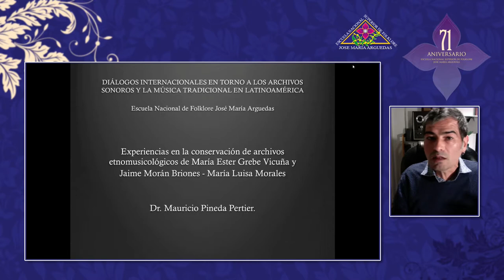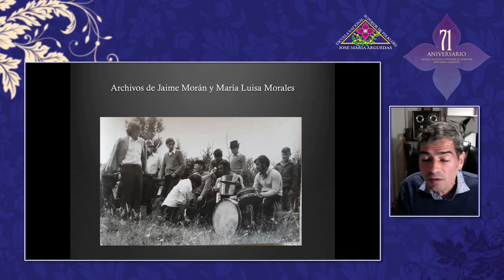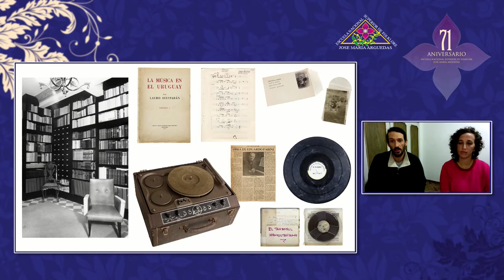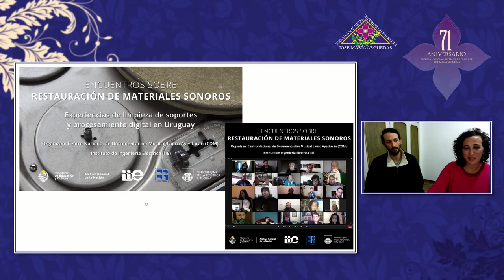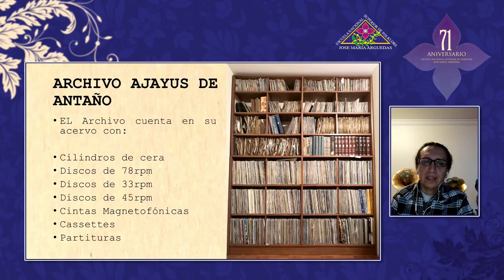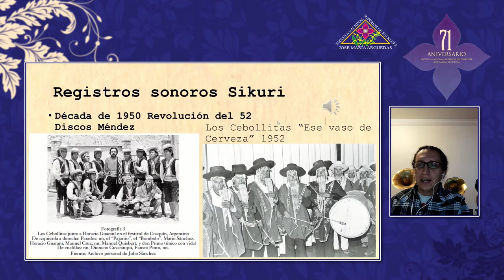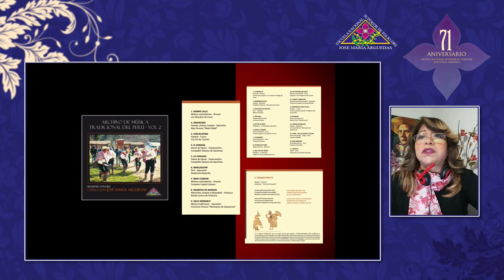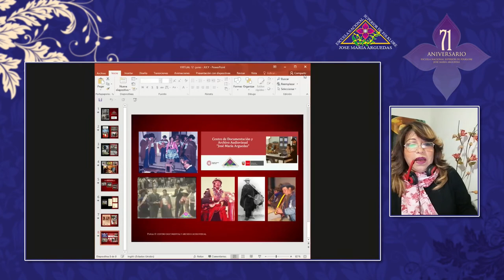Conferencia "DIÁLOGOS INTERNACIONALES SOBRE ARCHIVOS SONOROS Y MÚSICA TRADICIONAL EN LATINOAMÉRICA"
En el marco de su 71° aniversario y a fin de generar mayores conocimientos sobre la música tradicional, la Escuela Nacional Superior de Folklore José María Arguedas realizó la conferencia virtual “Diálogos internacionales en torno a archivos sonoros y música tradicional en Latinoamérica”.

Participan:
🔹 Mauricio Pineda (Chile), archivista etnomusicológico de la antropóloga María Ester Grebe y del folklorista Jaime Moran
🔹 Fernando Hurtado (Bolivia), Director del Proyecto de Investigación Ajayus de Antaño
🔹 Emiliano Meincke (Argentina), Archivista de Memoria Abierta y asesor en el INM Carlos Vega.
🔹 Federico Sallés y Viviana Ruiz (Uruguay), equipo técnico del Centro Nacional De Documentación Musical Lauro Ayestarán
🔹 July Sánchez Fuentes (Perú), Directora de Investigación de la ENSF José María Arguedas, responsable del Centro de Documentación y Archivo Audiovisual José María Arguedas.